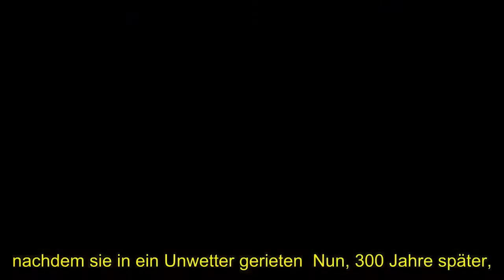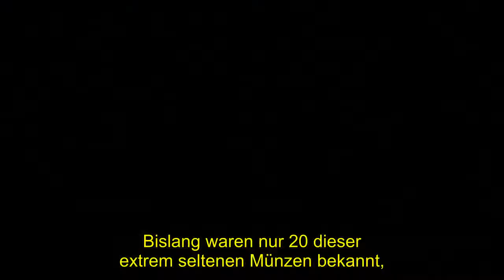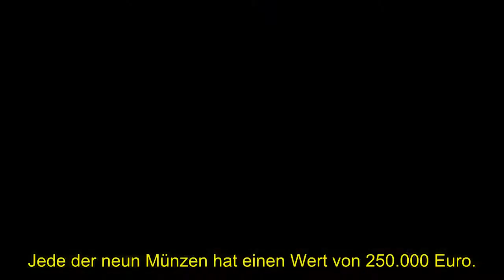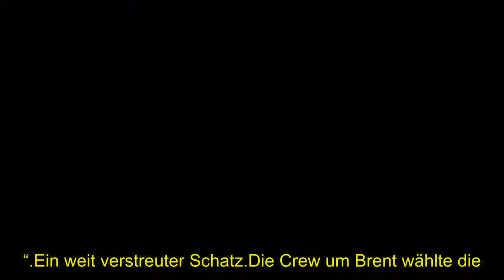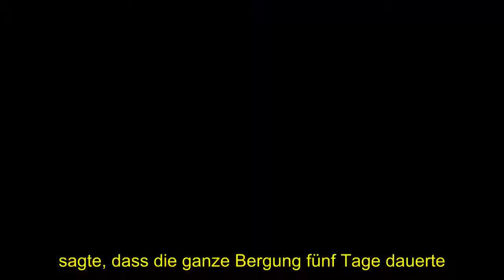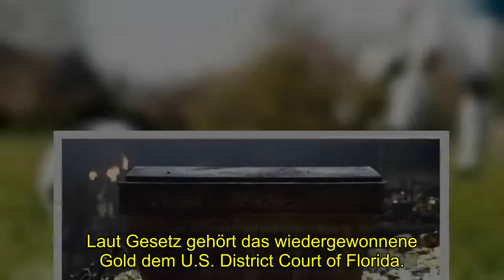Geheimnis | 300 Jahre nach Schiffsunglück: Taucher finden millionenschweren spanischen Goldschatz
1715 Jahren sanken spanische Segelschiffe samt Besatzung und Ladung, . nachdem sie in ein Unwetter gerieten  Nun, 300 Jahre später, . entdeckten Schatzsucher vor der Küste Floridas eine große Menge Gold. Vor über 300 Jahren gerieten zwölf spanische Galeonen auf dem Weg von . Havanna (Kuba) nach Spanien in einen Hurrikan, elf davon sanken. Ihr Ziel war es, „die Juwelen der Königin“ nach Spanien zurück zubringen. . Beladen mit Schmuck und Gold im Wert von mehr als 300 Millionen Euro, . sanken fast alle Schiffe mitsamt der Besatzung von 1000 Mann auf den Meeresboden. Das Gold der spanischen Königsfamilie.Es war der 30. Juli 2015 als Brent Brisben, . Kapitän des Schiffes S/V Capitana vor der Küste von . Vero Beach den einzigartigen spanischen Schatz entdeckte.  350 Münzen, darunter neun seltene Stücke, die als die königlichen 8-Escudos bekannt sind. Bislang waren nur 20 dieser extrem seltenen Münzen bekannt, . wobei die Dunkelziffer deutlich höher liegen könnte. Diese neun Münzen wurden speziell für den König von Spanien, . Philip V. (oder Philip of Anjou), in den frühen 1700er Jahren hergestellt worden, berichtete USA TODAY.  Jede der neun Münzen hat einen Wert von 250.000 Euro. . Der Gesamtwert der nun entdeckten Funde beläuft sich auf etwa 4 Millionen Euro. „Die Menschen lieben Schatzgeschichten. Es zieht einfach jeden in den Bann – wirklich jeden.  Egal welcher Herkunft, ob jung oder alt, arm oder reich“, sagte Brent..  „Sie waren begeistert zu hören, dass wir nur 3 bis 4 Meter vom . Strand entfernt einen Schatz in ungefähr 1 Meter Tiefe entdeckten. “.Ein weit verstreuter Schatz.Die Crew um Brent wählte die . Fundstelle am Vero Beach in Florida nicht einfach so aus.  Laut eigenen Angaben hatten sie im näheren Umkreis bereits vorher einige Funde zutage befördert. All diese Funde stammten wahrscheinlich von den zwölf mit . Schätzen gefüllten spanischen Galeonen die 1715 in ein schweren Sturm gerieten.  Vom Hurrikan beschädigt sanken elf der Schiffe schließlich irgendwo im . Atlantischen Ozean, eines von ihnen war die Urca de Lima. Die Wracks liegen heute höchstwahrscheinlich über ein größeres Gebiet, am Grunde des Ozeanes verstreut.  Brent und sein Team entdeckten nur einen kleinen Teil des weit verstreuten Schatzes. William Bartlett, der Taucher, der die Münzen vom Meeresboden geborgen hat, . sagte, dass die ganze Bergung fünf Tage dauerte.  Die Crew nutzte die Schiffsschraube um genügend Strömung zu erzeugen,.  um den Sand wegzuspülen, berichtete MailOnline.  „Die Münzen sahen aus, als hätte man sie erst gestern ins Wasser geworfen“.„Es war magisch.  Das Erstaunliche daran ist, dass wir es am Jahrestag gefunden haben. Wir fanden die Münzen am 30.  Juli, denselben Tag, an dem das Schiff am späten Abend (im Jahr 1715) in einen Hurrikan geriet“, . sagte Brent in einem Interview mit CBS This Morning. Laut Gesetz gehört das wiedergewonnene Gold dem U.S. District Court of Florida..  Der Staat hat jedoch nur Anspruch auf 20 Prozent der gesamten Beute er